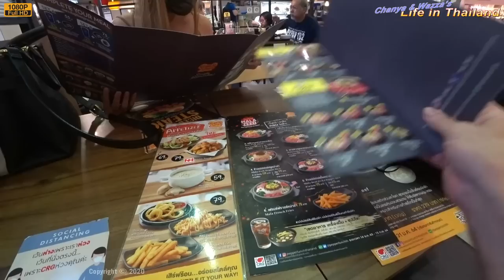5 best phones in Thailand and Apple junk!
In case you haven't followed our channel for long, I don't like any Apple products but Chanya does!

We often talk about how inexpensive it is to live in Thailand, but when it comes to technology, the pricing is very relative to international standards. Mobile phones are no different! Chanya's Samsung Note 8 was dropped and she cracked the screen but it took a few months before it finally started to fail. She has always liked Apple and it is one of the very few issues I can't win on even after buying her the Samsung 3 years ago. She simply likes the simplicity of the Apple OS and doesn't understand the technology. I do understand the technology and have no time for the Apple gimmicks and marketing. There is nothing wrong with buying Apple shares, but all I see is dumb people being sucked into the marketing hype. If you want a real phone, you need to run the Andriod OS and that's it!

The Mall Bangkae
เดอะมอลล์ บางแค

I chose early retirement instead of working the 40 40 40 plan and now I'm living stress-free as an Aussie ex-pat living in Thailand with my Thai girlfriend. Our Video Blog covers the typical things we find ourselves doing as we build our life together living in the suburbs of Bangkok. My fiancée is a post-op ladyboy and we have been together since 2009. I finally moved to Thailand in September 2016 because the 8 years of travelling to see her were taking its toll. We hope we will give you a unique perspective on Thailand life and lifestyle as we go about our daily life and sometimes explore the Land of Smiles. Pop on over to our channel, and if you like what you see, pop a click on the Subscribe button so you can catch the latest videos on your YouTube feed.

You are more than welcome to visit my friend Dan's website where you will find additional videos from around Thailand or check out The Big Mango where you'll find a neat repository of Thailand info and articles